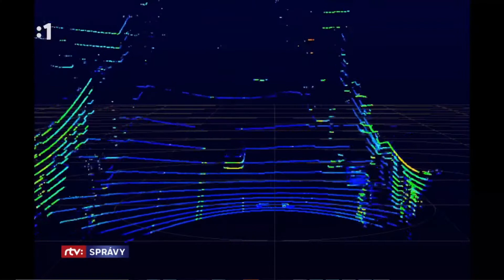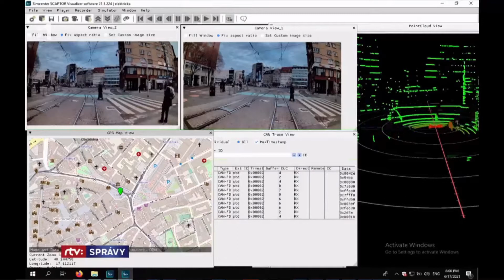Pilotný projekt inteligentnej smart mobility budúcnosti na RTVS